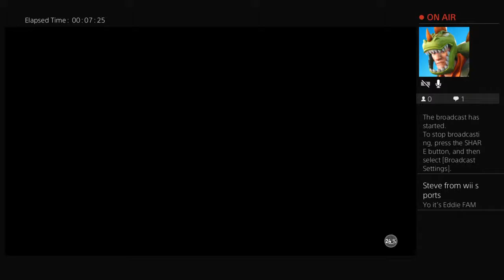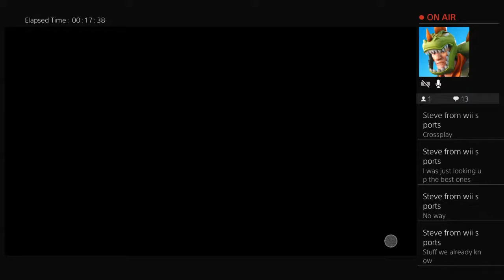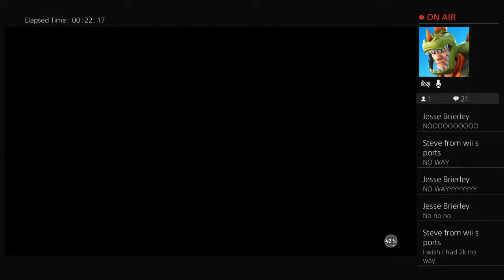Going for the Best card in NBA 2K21 ( Terry Dischinger)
2k21 channel